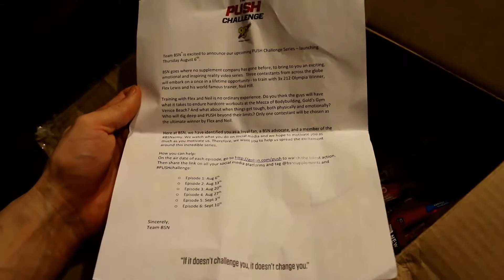Free Gear and Supplements - BSN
BSN happened to send me some more supplements!